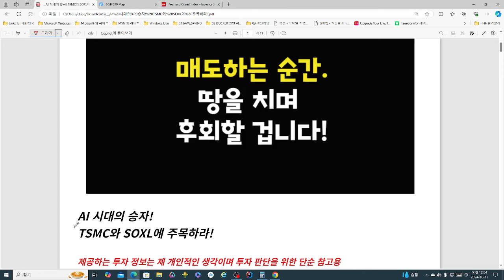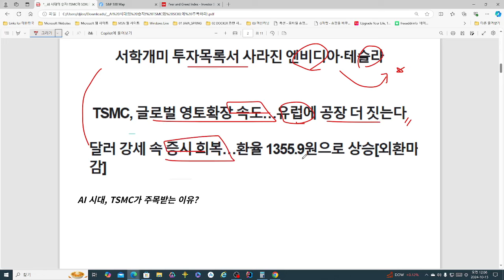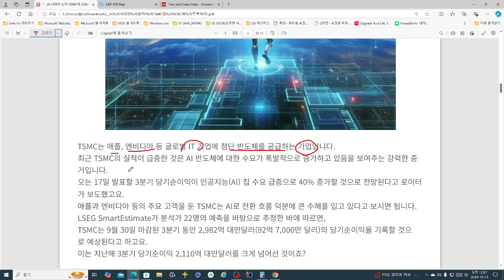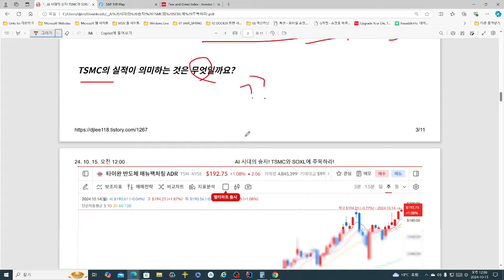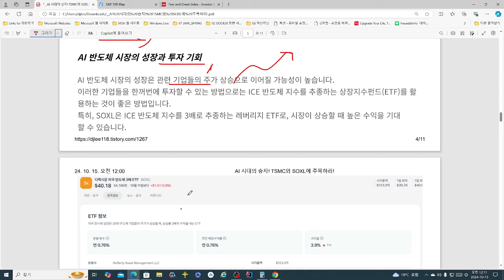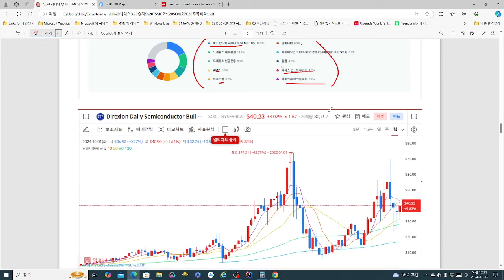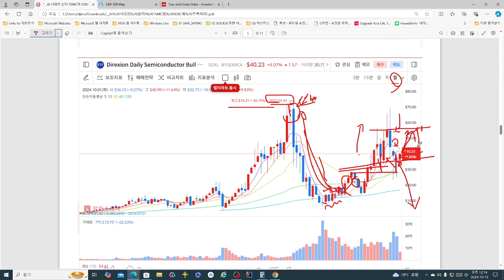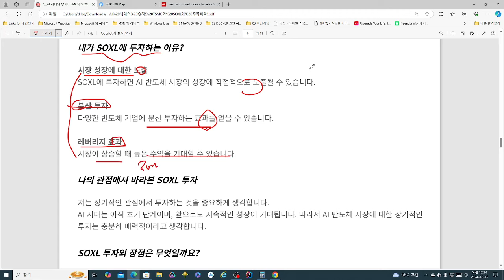AI 시대의 승자? TSMC와 SOXL에 주목하라!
AI 시대의 승자? TSMC와 SOXL에 주목하라! 영상입니다.

투자의 결정은 자신이 하는거고, 투자에 대한 책임은 투자자 "본인"에 정보는 제 개인적인 생각이며 투자 판단을 위한 단순 참고용일 뿐 투자 제안 및 권유, 종목 추천을 위해 작성된 것이 아닙니다